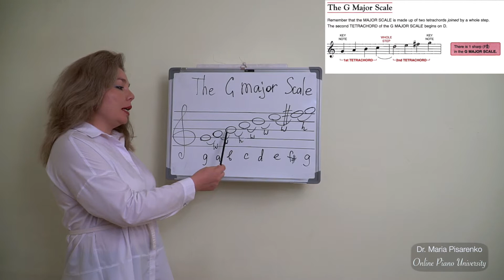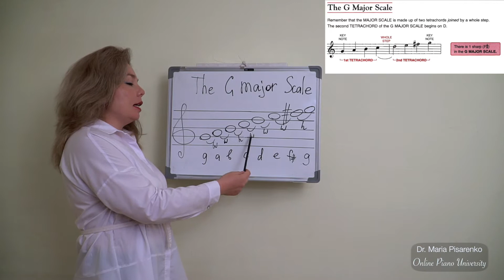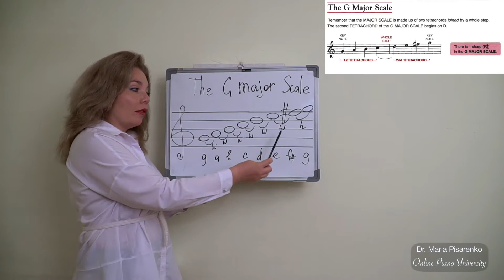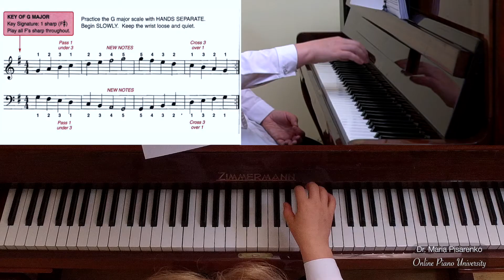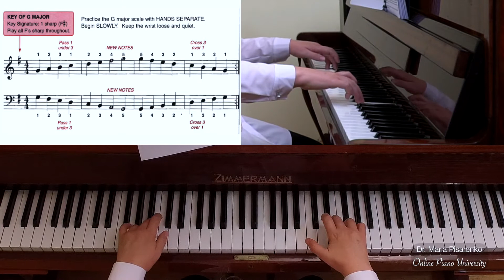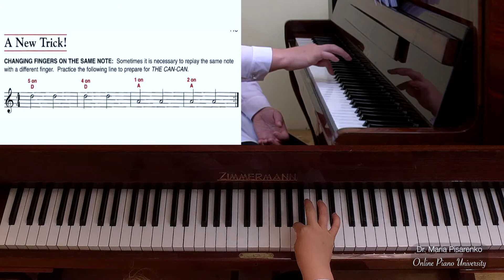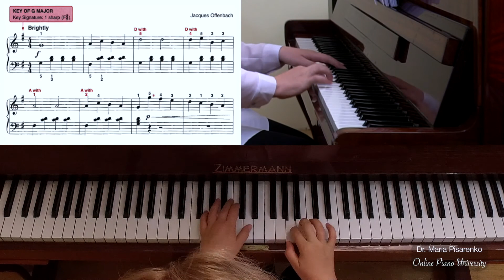The G Major Scale. Play Piano Online with Dr. Maria (Masha) Pisarenko & Online Piano University.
The G Major Scale. Easy Music Theory & Piano Exercises for Beginners. Online Piano WithMe. Play Piano Online with Dr. Maria (Masha) Pisarenko, OnlinePianoUniversity & LasVegasPianoSchool. Piano Chords for Beginners. Music Theory for Beginners. Easy Piano Songs for Beginners.